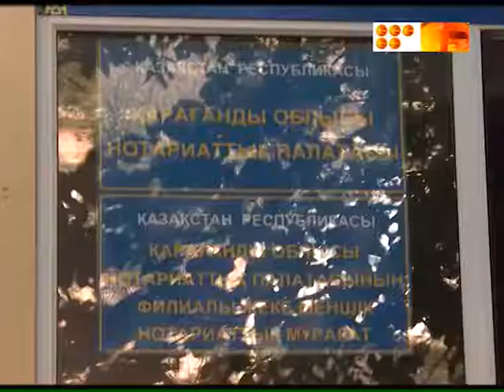14 июля профессиональный день нотариусов